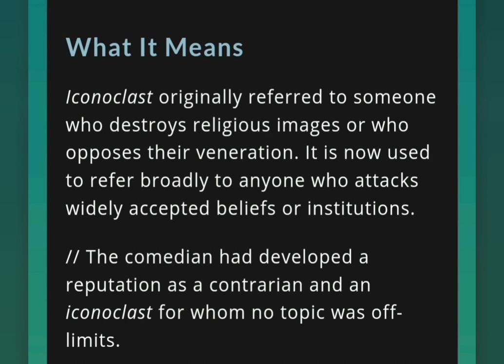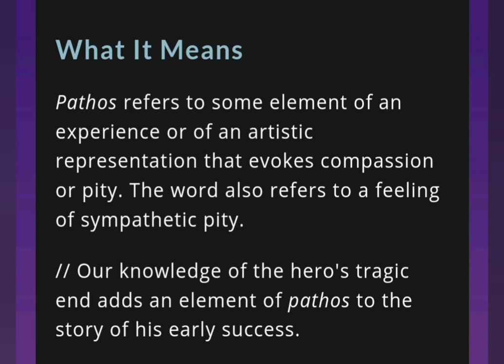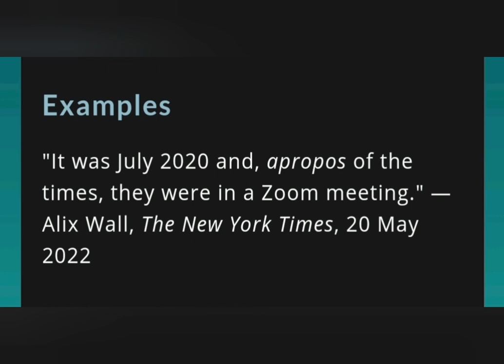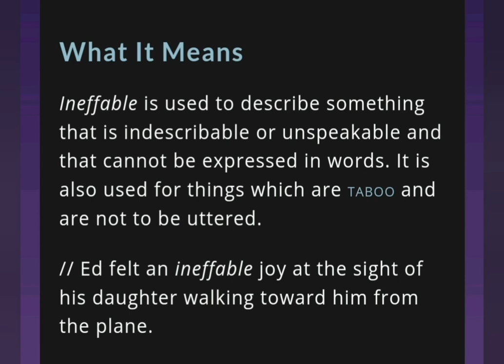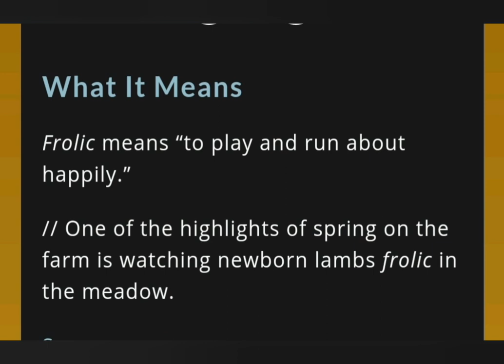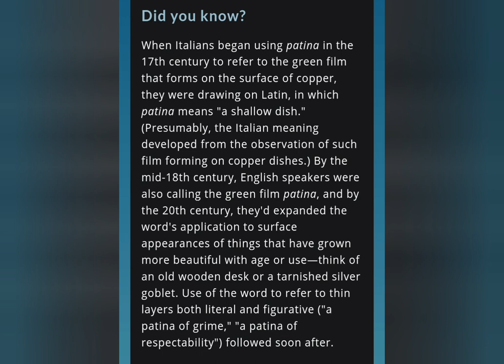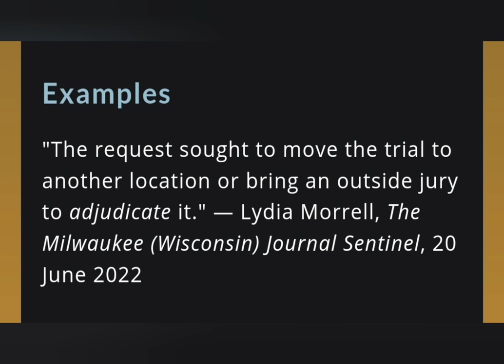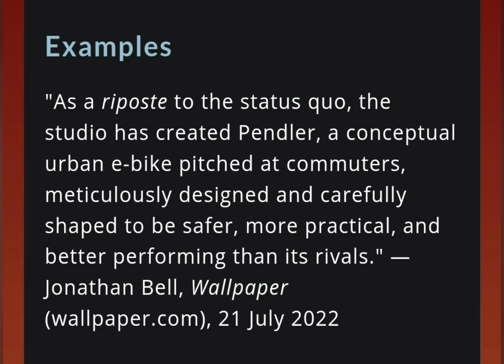20 words to live by #2 | Building Vocabulary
20 words to live by 2